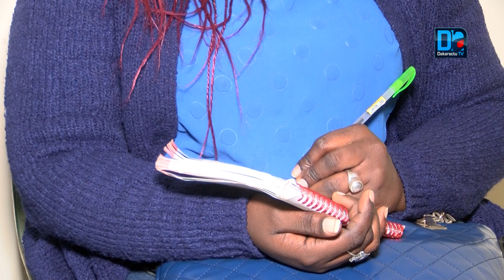Rapt des enfants Pape Khali Niang invite les maires à collaborer avec les ASP